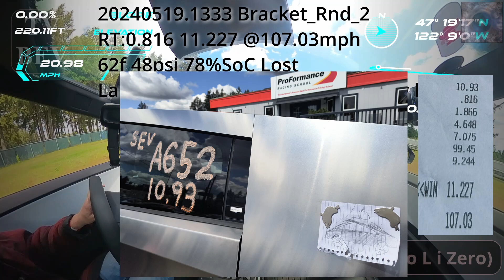20240519 CyberPlasma DragRaces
2024 Tesla CyberTruck CyberBeast Foundation
* Pacific Raceways - A Street Automotive ET Gold Cup Series - May 19 2024

* 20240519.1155 Timed_Trial_1 RT:-.158 10.956 @112.77mph 56f 49psi 85%SoC
* 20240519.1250 Bracket_Rnd_1 RT:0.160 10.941 @112.94mph 58f 48psi 81%SoC Win
* 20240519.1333 Bracket_Rnd_2 RT:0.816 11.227 @107.03mph 62f 48psi 78%SoC Lost
** Launch Mode Failed, did not know how to use launch mode yet